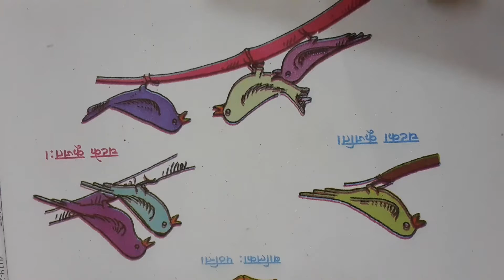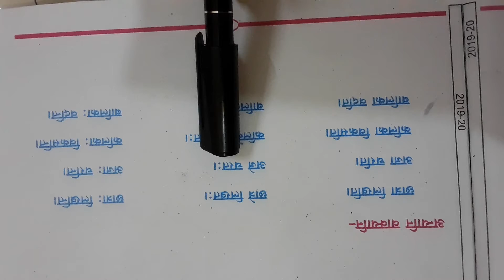Sans Class 6th lesson 2 kartrakriyasambandh part 2